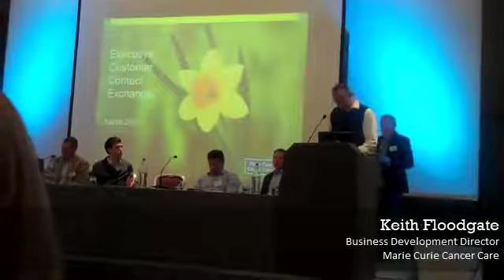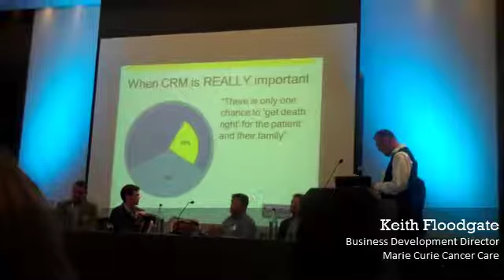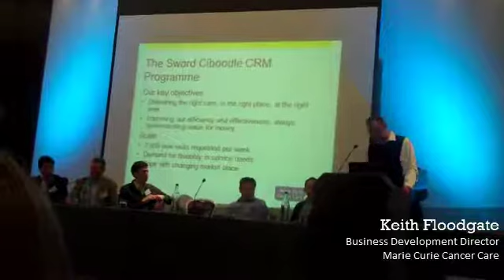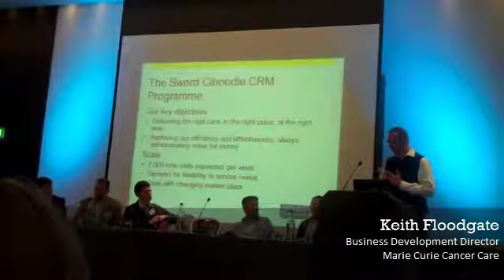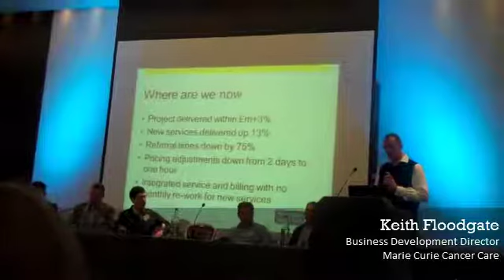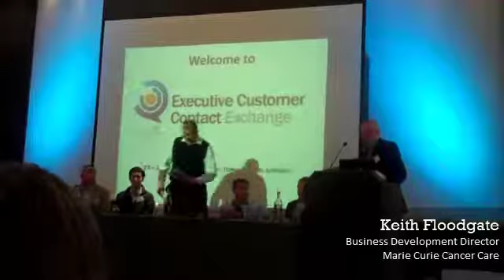Building a contact centre that people care about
Sword Ciboodle makes a big difference to the service nurses provide for terminally ill patients at Marie Curie Cancer Care.